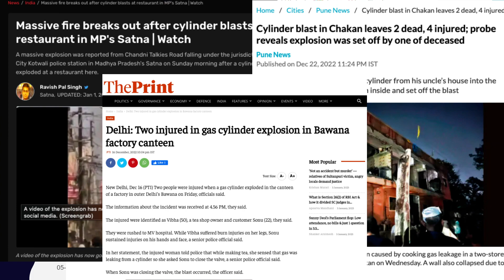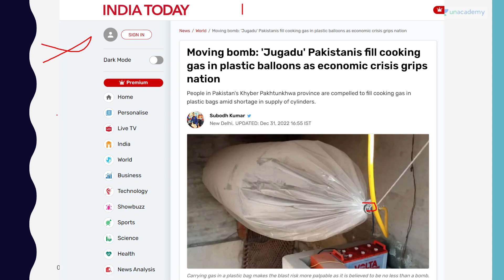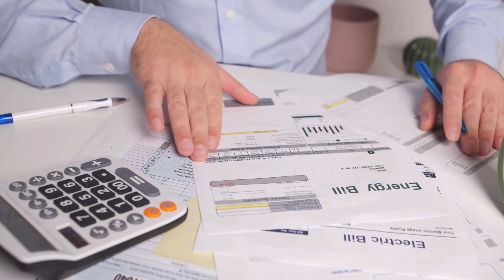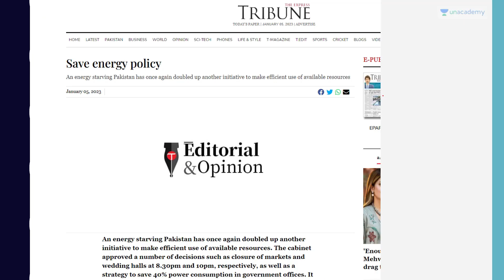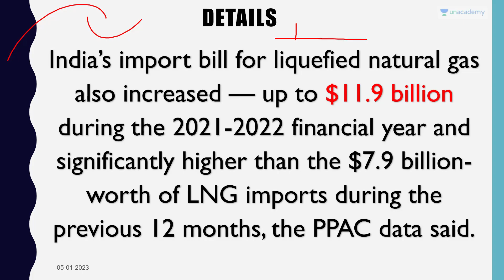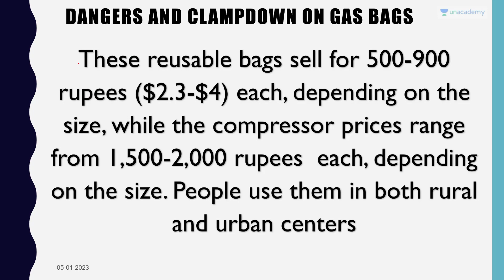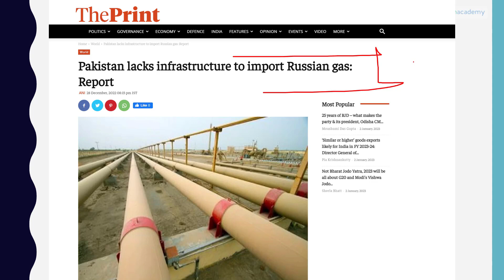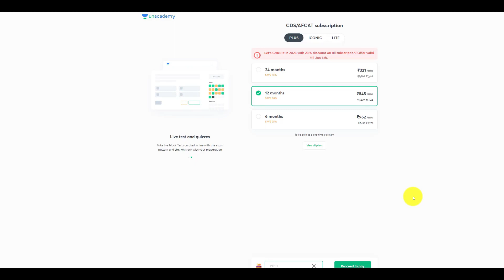This image from Pakistan has Shocked Everyone on the internet | Gas Ballons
This image from Pakistan has Shocked Everyone on the internet | Gas Ballons | By Prashant Dhawan

Unacademy Subscription Benefits:

1. Learn from your favourite teacher
2. Dedicated DOUBT sessions
3. One Subscription, Unlimited Access
4. Real-time interaction with Teachers
5. You can ask doubts in the live class
6. Limited students
7. Download the videos & watch offline